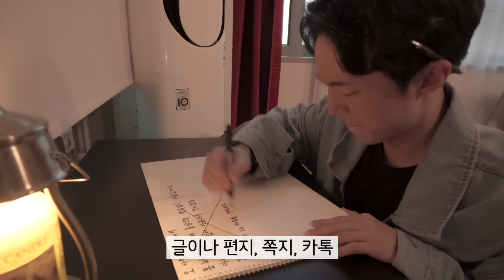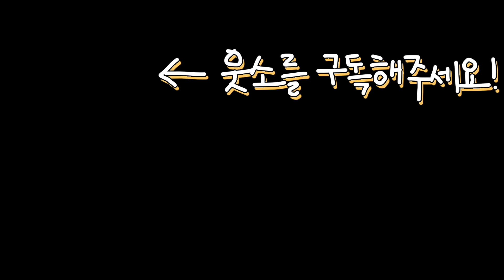고백할 때 유형 5가지 ㅋㅋㅋ (돌직구형? 만우절고백형?)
오늘도 이-지 수업이었어요!

[웃소 업로드 일정]
매주 화요일 / 목요일 / 토요일 6시 여러분 폰 안으로 찾아갑니다~ 알람설정 꾹!